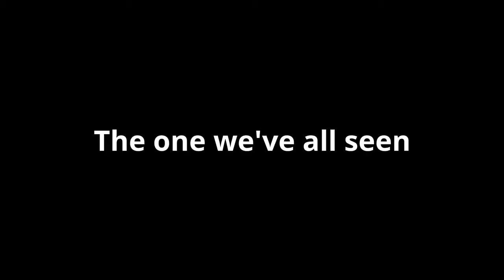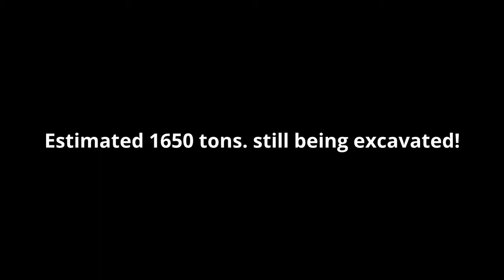Update Baalbek Anunnaki space port Megaliths 2015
built by Giants for the Anunnaki..pre flood..space port